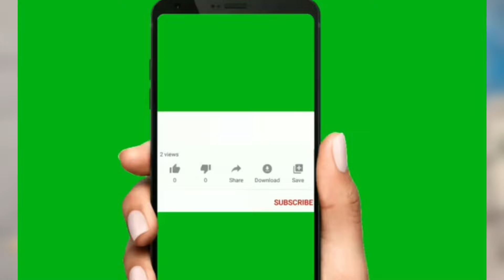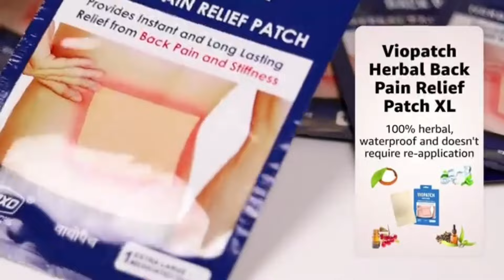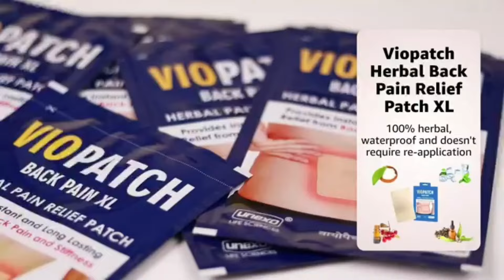Amazon Kitchen And Home Products 2024 | Kitchen Tips | Amazing Kitchen Tools From Amazon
All Amazon Product's links mentioned below 👇

Golden glass candle holder link 👇
( paid link )

Self adhesive hook link 👇
( paid link )

Kitchen countertops Board link 👇
( paid link )

Artificial creeper leaf link 👇
( paid link )

Disposable raincoat link 👇
( paid link )

Cloth organiser link 👇
( paid link )

Pain relief patches link 👇
( paid link )

Ice tray link 👇
( paid link )

Idli cooker link 👇
( paid link )

Women maxi dress link 👇
( paid link )

Wall art plates link 👇
( paid link )

Ceramic planter set link 👇
( paid link )

Wooden corner table link 👇
( paid link )

Ceramic tea set link 👇
( paid link )

Women serving tray set link 👇
( paid link )